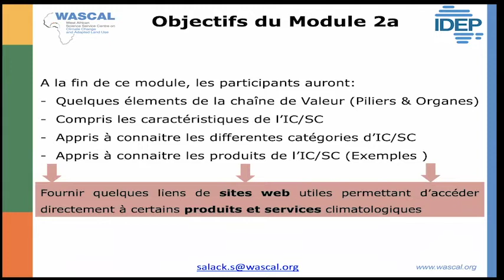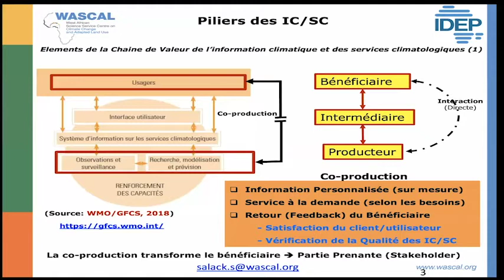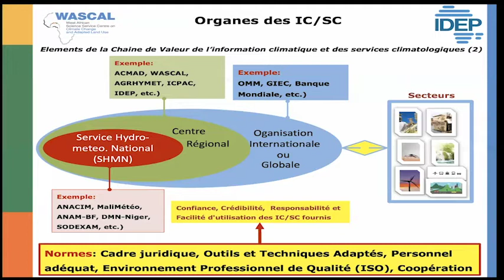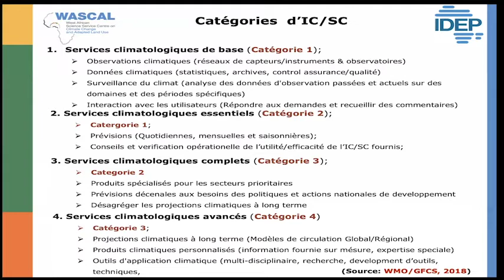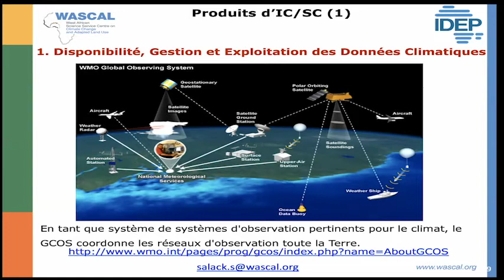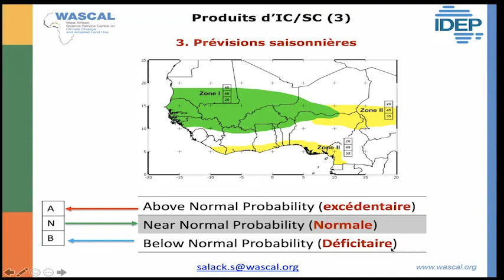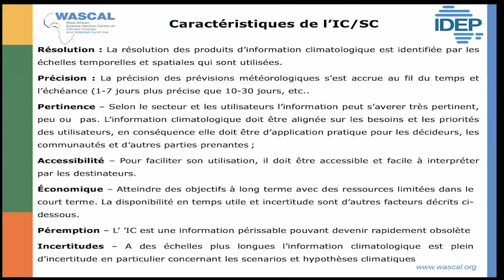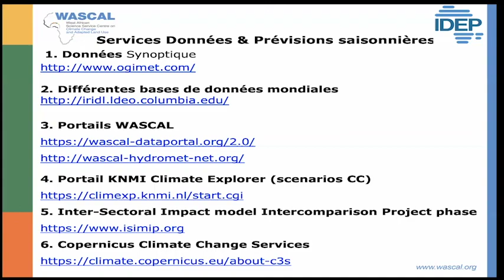CIS MODULE 2a FR/ Dr. Seyni SALACK